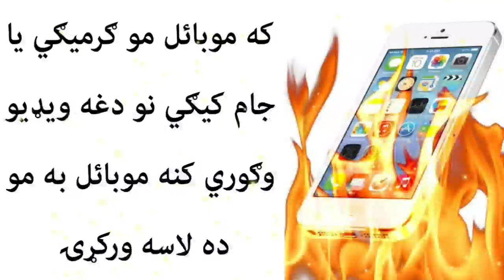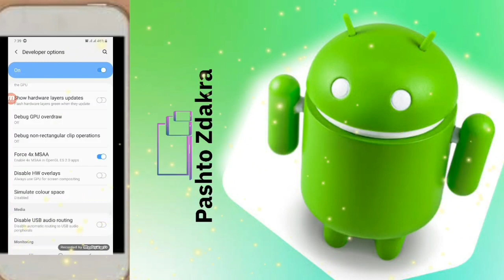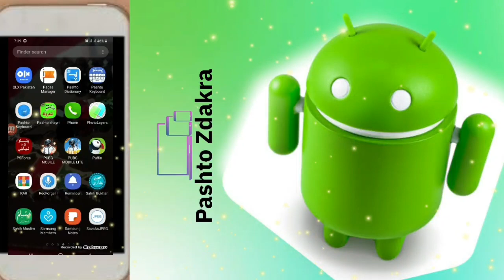که موبایل جام پاتی کیږی او یا هم ګرمیږی نو دلته یی حل وګوری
Personal Facebook: زما شخصی فیس بک